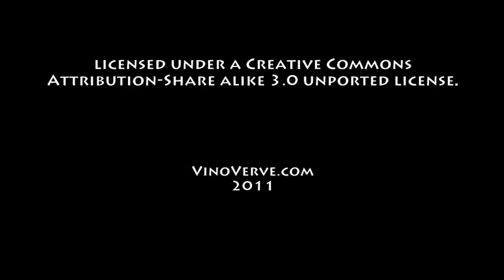January 24th Wine History